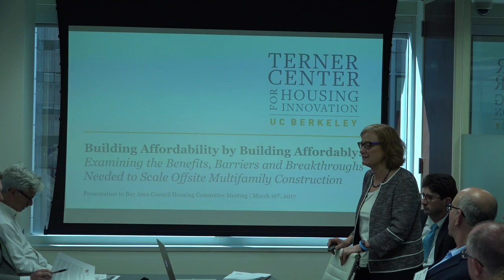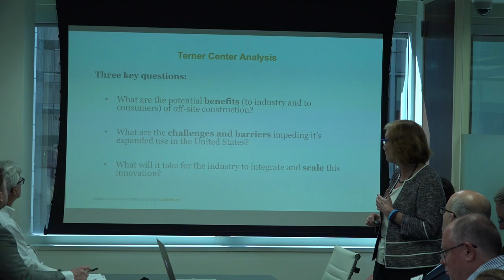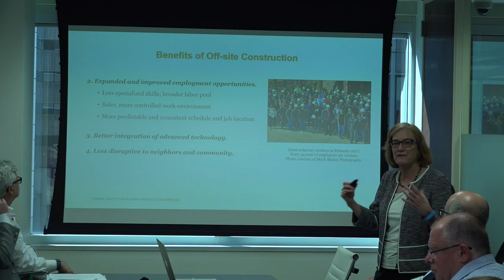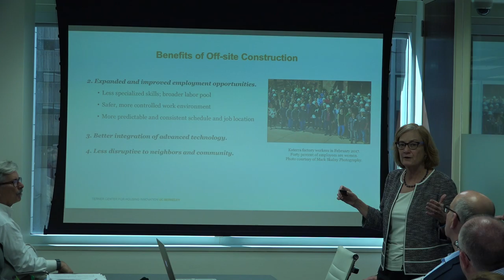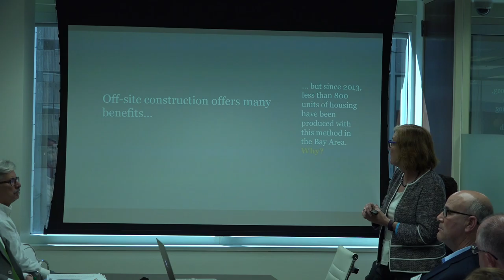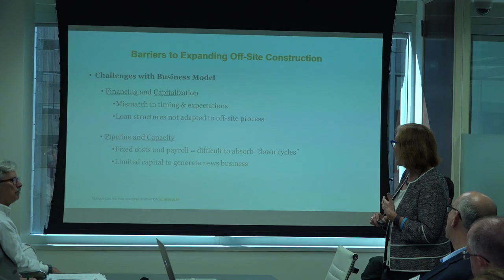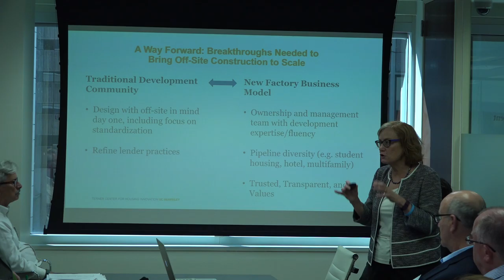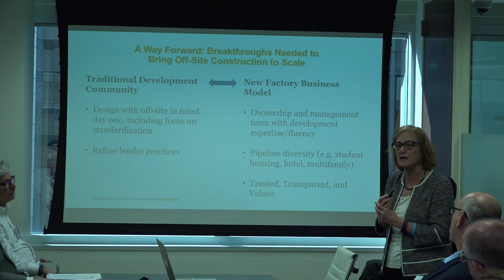Building Housing Affordability by Building Affordably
Carol Galante, Faculty Director at the UC Berkeley Terner Center for Housing Innovation and former Asst. Sec. for Housing in the Obama Administration, presents findings to the Bay Area Council Housing Committee on new research exploring the incredible potential for bringing down the cost of housing through offsite construction techniques.